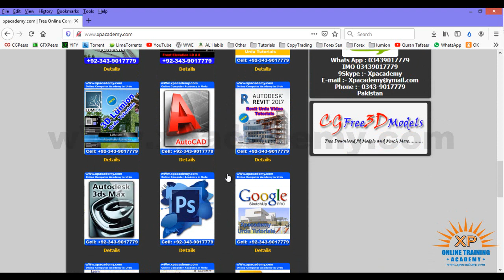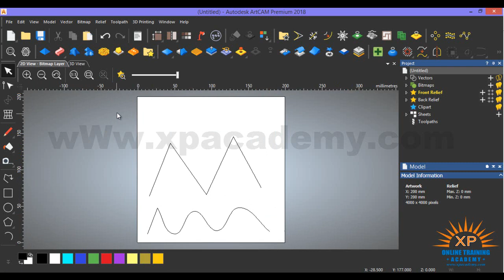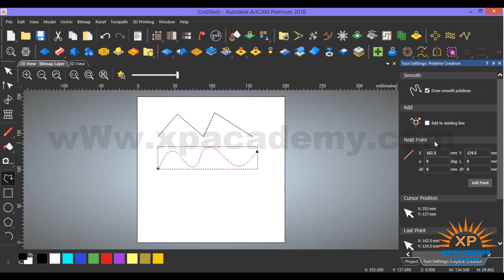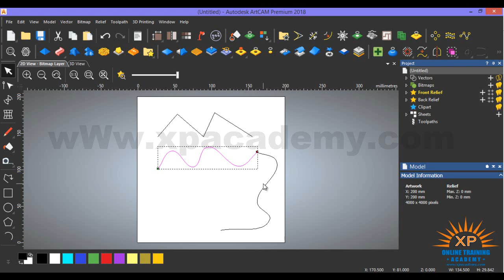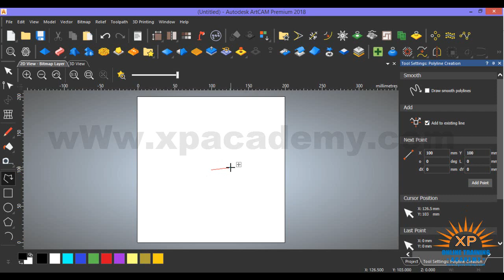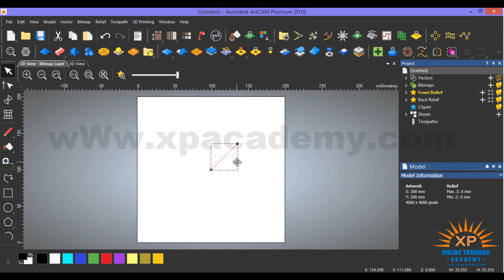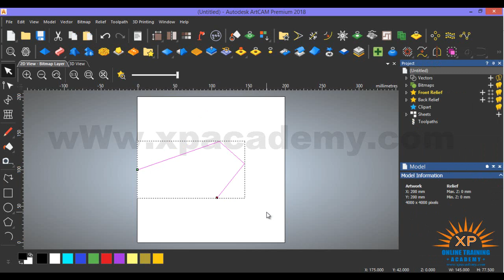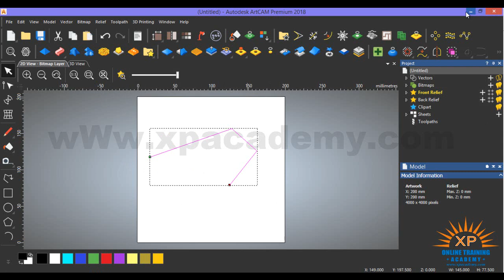Artcam CNC Hindi Tutorials | Poly line Part 2 | ArtCAM Urdu Tutorials | Xpacademy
Artcam urdu Tutorials. xpacademy offers complete Artcam tutorials step by step in urdu also Xpacademy offers all computer training DVDs at your home step.. For More Details Please or cal 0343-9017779 Pakistan..

Xpacademy offers

AutoDesk Artcam Urdu Video Tutorials DVD

Chinese Language Course In Urdu  Video Tutorials DVD

Vray for 3D Max In Urdu  Video Tutorials DVD

AutoCAD Civil 3D Urdu Video Tutorials DVD

3D Studio Max urdu video Tutorials Dvd

3D Lumion urdu video Tutorials dvd